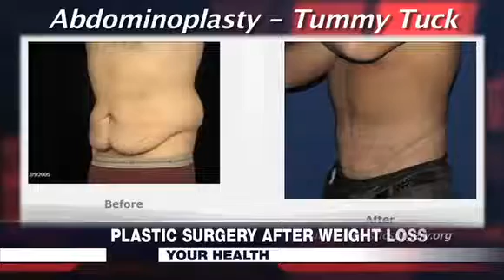Skin Removal Surgery after Weight Loss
Plastic surgeon Dr. Richard Sadove discusses the importance of excess skin removal after weight loss resulting from gastric bypass or banding.